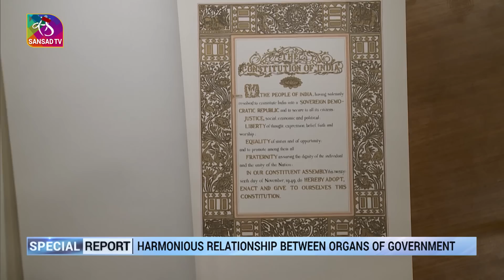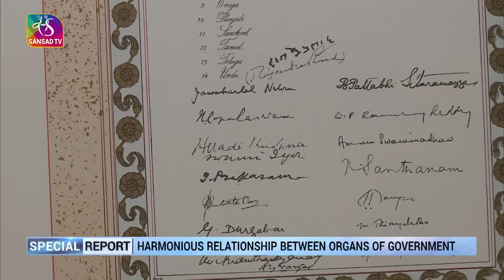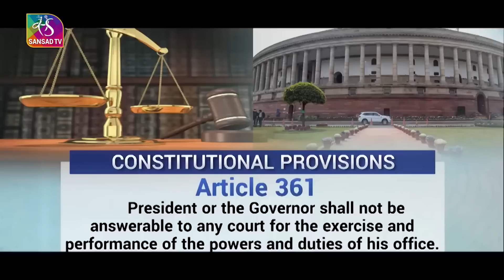Sansad TV Special Report: Relationship Between Organs Of Government | 15 January 2023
For articulating the aspirations of People there are three organs of a government - the legislature which makes the laws, the exccutive which implements them, and the judiciary which interprets laws and decides disputes. The organs of the government are so structured that they can adequately perform the functions required of them. The Constitution lays down the structure and defines, delimits and demarcates the role and functions of every organ of the State including the judiciary and establishes norms for their inter-relationships, checks and balances.The doctrine of separation of powers implies that each pillar of democracy – the executive, legislature and the judiciary – perform separate functions and act as separate entities.

Anchor/Producer- Kriti
Video Editor- Shahid

Music Courtesy: Epicness cleanmindsounds
                          : Epic Cinematic Inspiring Trailer Alex Che
                          : War Orchestraman